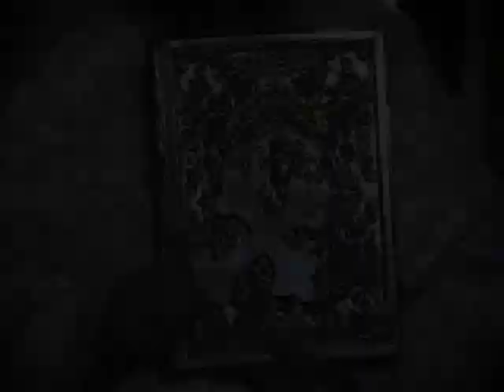Sf Antonie praznuit la Manastirea Vodita - 17 ianuarie 2014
Imagine: Florin Lapadat
Montaj: Viorel Ianasi
Realizator: Pr. Viorel Vladucu